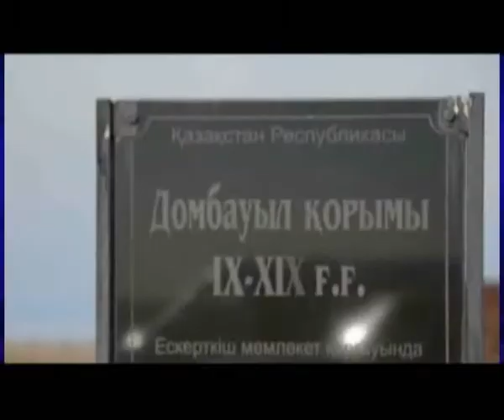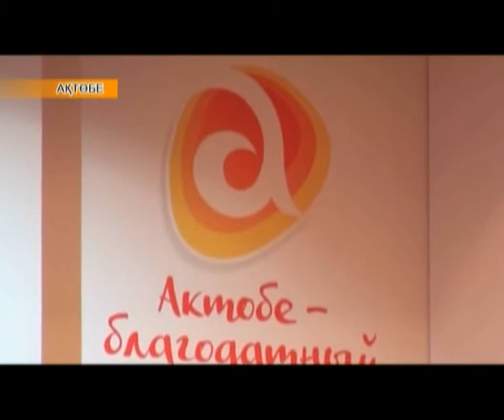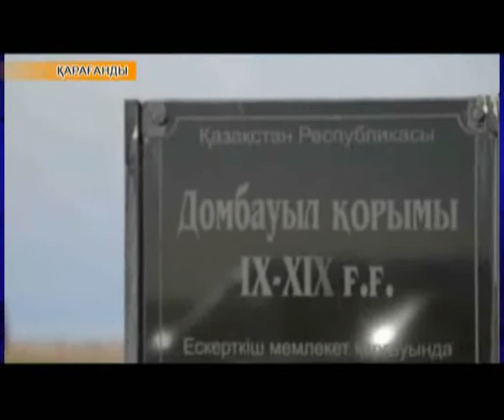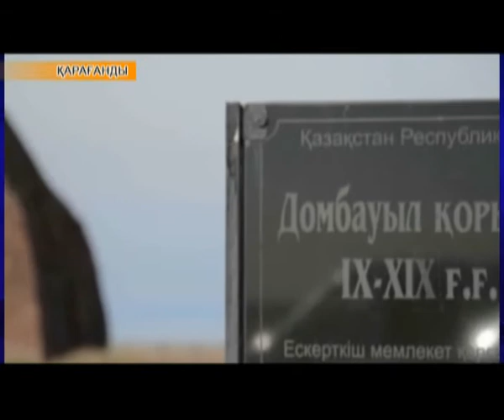Аймақ жаңалықтары (29.09.2017)